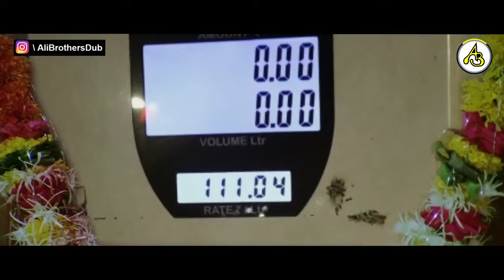PetrolPrice​ Modi Vs Bhakt | Comedy Video | Funny Dubbing || Mr. Vicky Hacker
HEY GUYS

                        WELCOME

PetrolPrice​ Modi Vs Bhakt | Comedy Video | Funny Dubbing | Ali Brothers

Why is the price of petrol 100rs, is it the fault of Modi goverment?

And also Follow Our Pages

SOURCE► Drishyam, Phir Here pheri, Khattha meetha, Lage Raho munna Bhai.

HIGHLIGHTS:- Petrol​ ModiRojgarDo​ FarmersProtest​

purposes

                               it's not for any illigal activity

*Copyrights

Ali Brothers